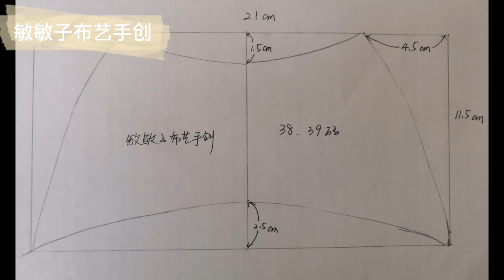sewing 不用拖鞋底純布拖鞋，大量消耗廢布舊布，不會上鞋底也能做。